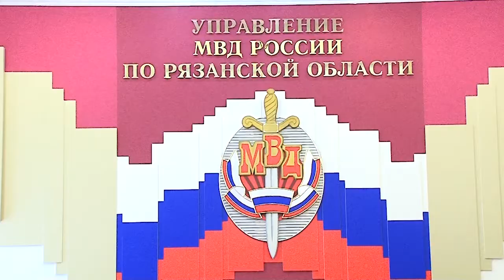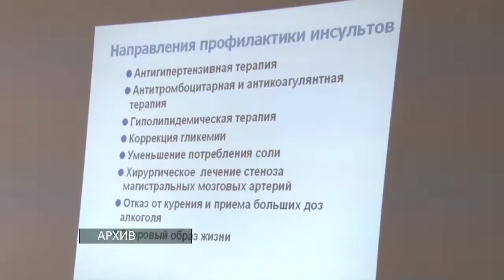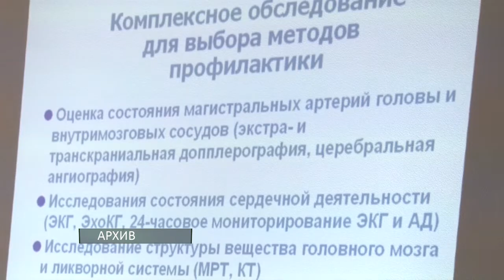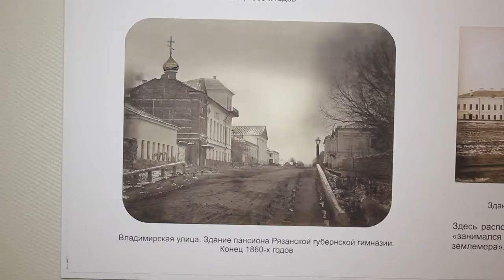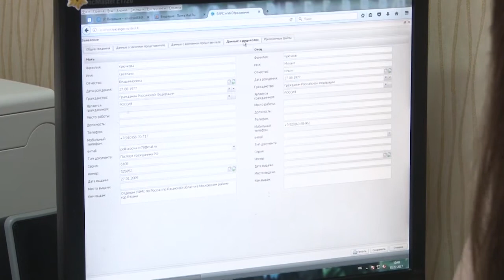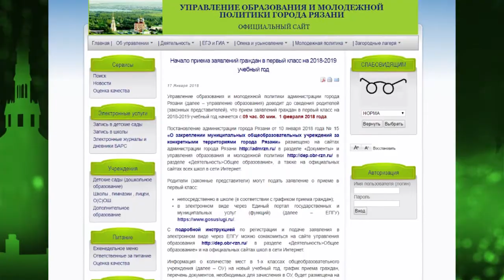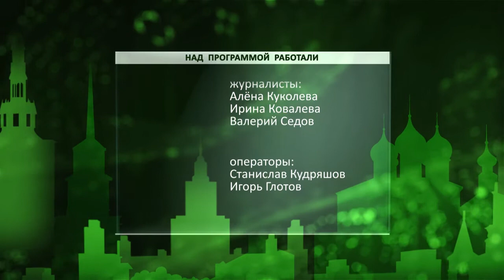День города - новости Рязани 26.01.18